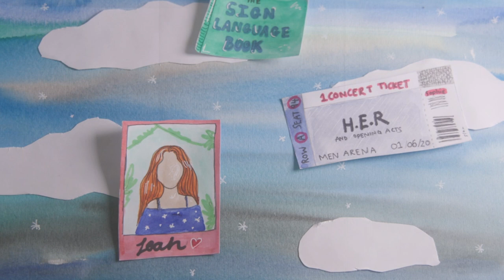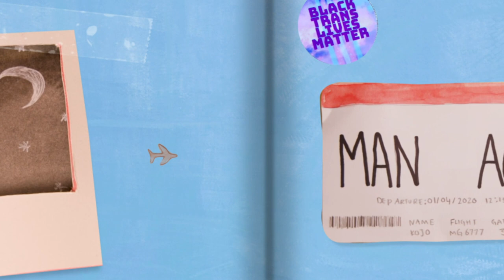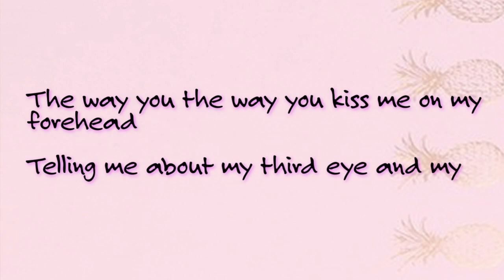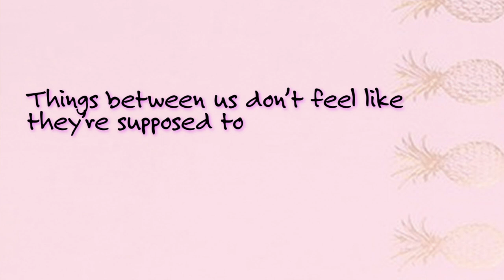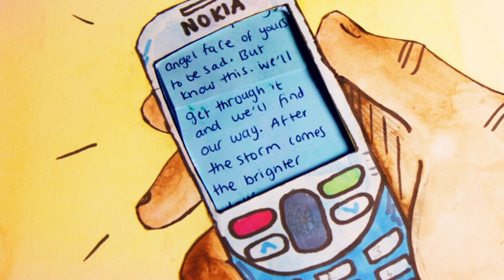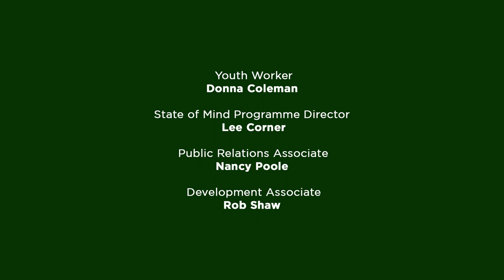Touchy #4: Sophie's Story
20 Stories High presents TOUCHY #4: Sophie's Story

Commissioned by Wellcome Collection.
In association with Unity.
Supported by John Ellerman Foundation.

Explores how a young woman renegotiates her relationship with her grandad Kojo during lockdown.

Age Guidance: 13 plus.

Signposting:

Young Minds are leading the fight for a future where all young minds are supported and empowered, whatever the challenges.

MIND provide advice and support to empower anyone experiencing a mental health problem. They campaign to improve services, raise awareness, and promote understanding.

MIND provides reliable information and tips to help you cope during this time.

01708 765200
SupportLine offers confidential, emotional support and is particularly aimed at those who are isolated, at risk or vulnerable and victims of any form of abuse.

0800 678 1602 (Free to call 8am – 7pm, 365 days a year)
AgeUK offer advice and guidance, help millions of people to know their rights, tackle loneliness, get older people active, and support people to stay independent for longer.

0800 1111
Childline supports anyone under 19 in the UK with any issue that they are going through. They can talk about anything - whether it’s something big or small, our trained counsellors are here to listen and support.

111
The government Coronavirus Helpline. Check if you have Coronavirus symptoms, how to avoid catching or spreading the virus and ‘stay at home’ information.

Not sure where to turn?
The Mix offers a wide range of support for young people under the age of 25.
(for 1-2-1 chat and messenger)

Credits:
Written and performed by Anita Welsh

Illustrations and Animations by Amber Akaunu and Joe Harper

Production Design: Miriam Nabarro
Lighting Design: Joe Hornsby
Sound Design: Jonathan Everett
Associate Artist: Julia Samuels
Production Manager: Fiona Hilton
Artist Wellbeing Practitioner: Lou Platt
Artwork: Joe Harper

Communications Associate: Richard Bond
Production Accountant: Laura Hall
Digital Associate: Paislie Reid
Administrator: Amy Thompson
Youth Worker: Donna Coleman
State of Mind Programme Director: Lee Corner
Public Relations Associate: Nancy Poole
Development Associate: Rob Shaw

Producers: Leanne Jones, Lucy Graham and Natasha Patel
Director: Keith Saha

About The Project:

Touchy
An Online Film Series.

Five short films, five unique stories, five reasons to watch.

A mash up of theatre and music video – interweaving beats, drama, poetry, animation, visuals and original music. We follow the journey of six characters as they navigate their way through the tactile highs and lows of young adulthood.

#1: Jemell's Story – blends Hip-Hop and storytelling to tell the story of a young Black lad living with undiagnosed autism. (Written and performed by Mal Lidgett)

#2: Jazz’s Story - a tender and uplifting R’n’B love story exploring public displays of affection in a same sex relationship. (Written and performed by Faye Donna Francis)

#3: Ella & Ste’s Story - investigates consent, with a story that explores the conflicting recollections of an intimate moment from many moons ago. (Performed by Izzy Campbell and Pari Richards).

#4: Sophies’ Story – explores how a young woman renegotiates her relationship with her Grandad Kojo during lockdown. (Written and performed by Anita Welsh).

#5: Max’s Story – a young trans guy guides us through his discoveries around social touch with a funny and heart-warming animation.

Co-created with a multi-talented collection of rappers, singers’ actors, poets, beatmakers, writers, visual artists, animators. Touchy offers a unique exploration in the world of touch.